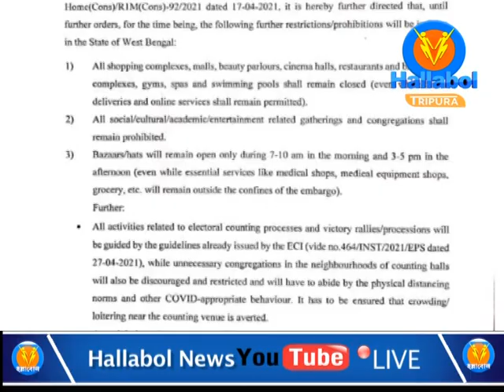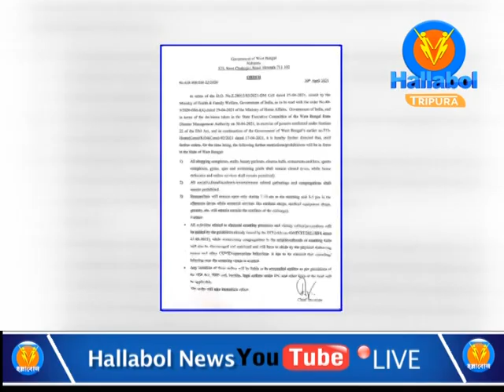West Bengal announces partial lockdown, bans all political, religious gathering